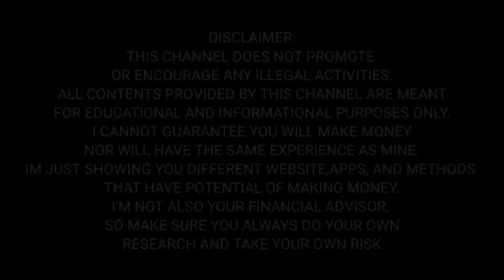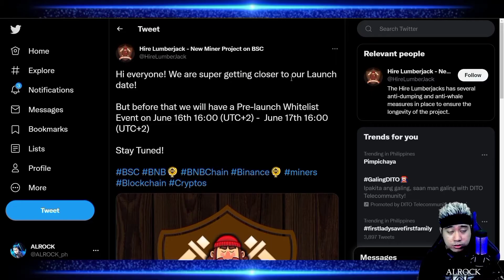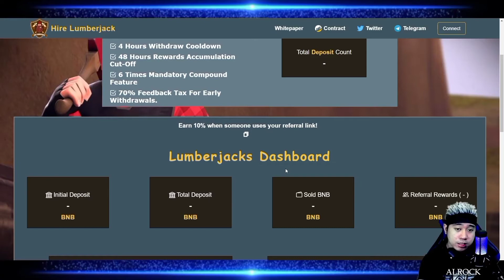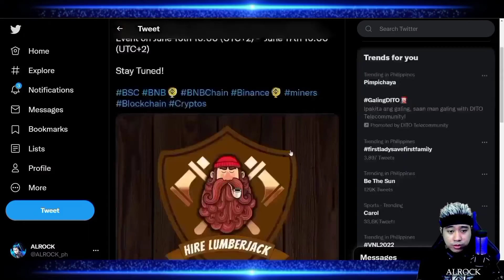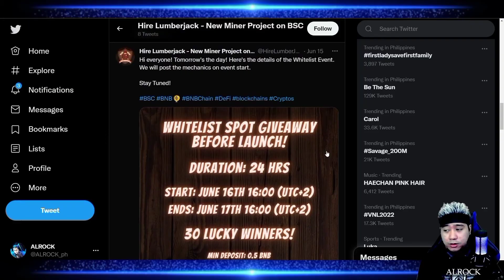HIRE LUMBERJACK | 6% DAILY INCOME OK NGA BA TO? [with English CC]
HIRE LUMBERJACK | 6% DAILY INCOME OK NGA BA TO?

✅IgnoreThetags